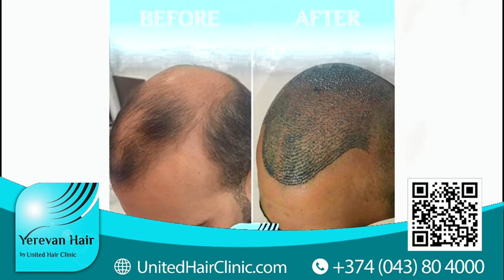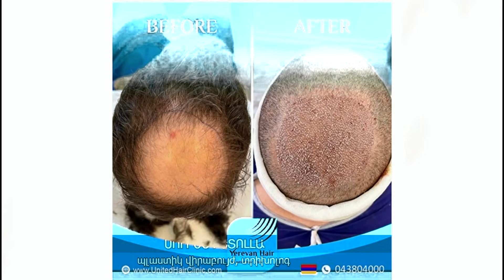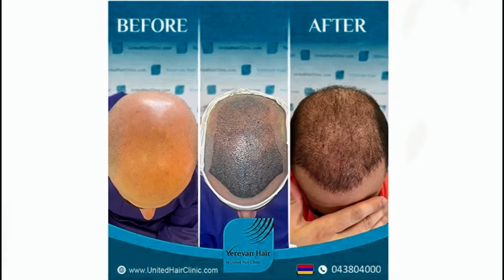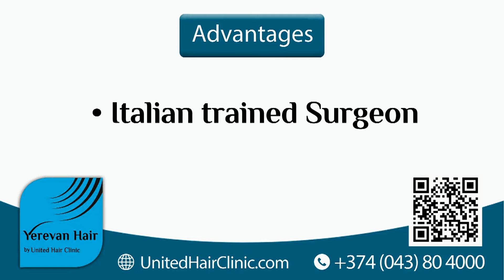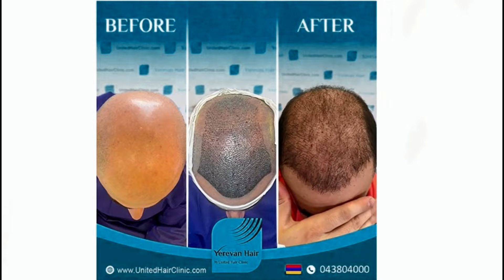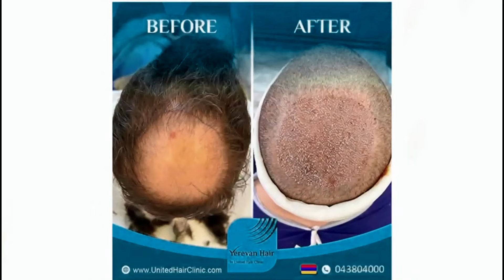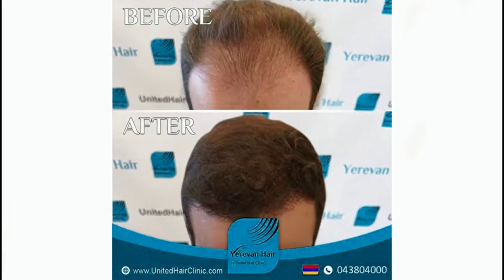Աշխարհի տարբեր երկրներից այցելում են ՀՀ՝Yerevan Hair Clinic-ում մազերի փոխպատվաստում կատարելու համար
Նոյյան Տապան. «Քննարկում». Հյուր՝ պլաստիկ վիրաբույժ, տրիխոլոգ Սուրեն Բետոլլա (Yerevan Hair Clinic)